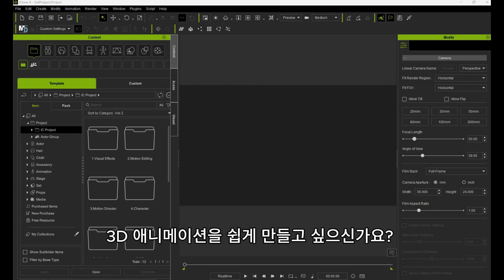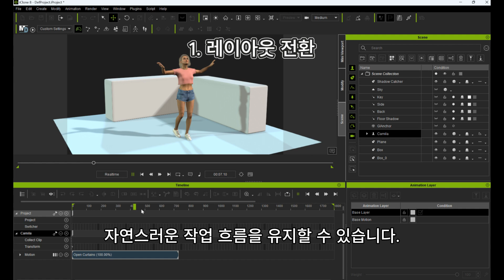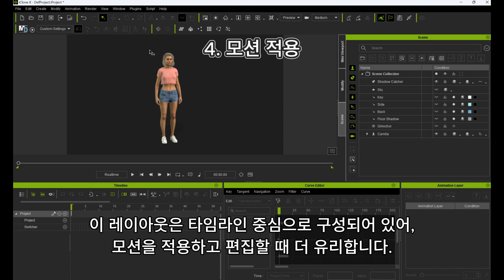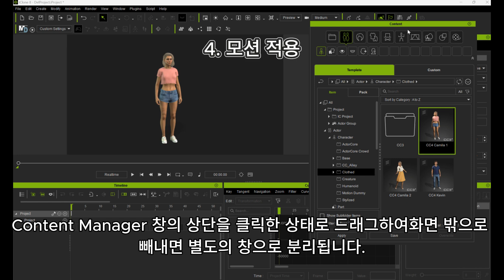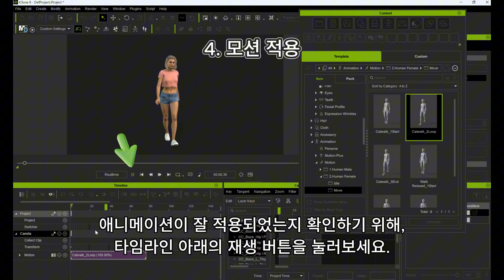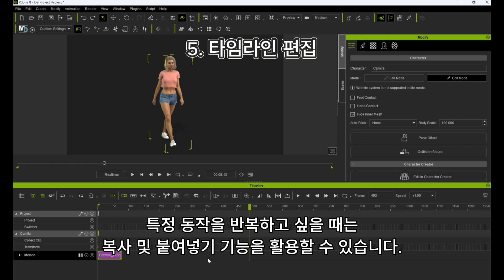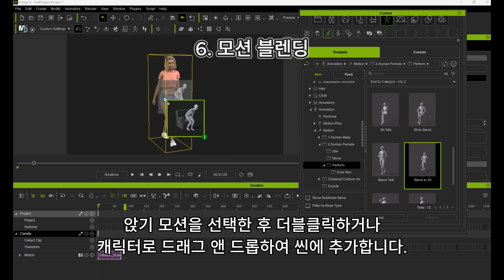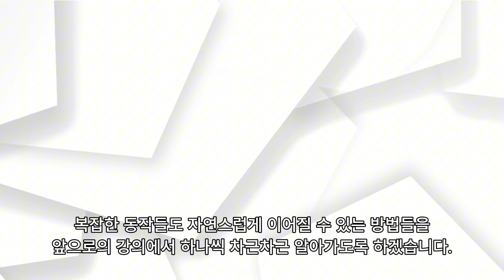3D 애니메이션 쉽게 만들기 : iClone8 초보 완벽 가이드 [iClone 8 1강]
iClone8 1강.
이 영상에서는 iClone 8을 이용해 3D 애니메이션을 간단하게 제작하는 방법을 소개합니다.

캐릭터를 3D 씬에 배치하고, 간단한 애니메이션을 적용해보겠습니다.
애니메이션을 자르고 붙이는 편집도 해보면서 애니메이션 작업의 기본을 익힐 수 있습니다.

0:00 인트로
0:19  1. 레이아웃 전환
1:45  2. 캐릭터 배치
2:25  3. 화면 이동
3:00  4. 모션 적용
5:50  5. 타임라인 편집
7:55  6. 모션 블렌딩
9:15  7. 마무리